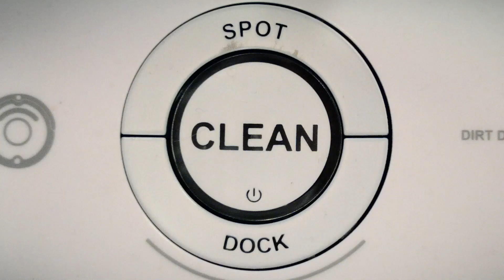Sci-Fi Short Film “Clean Cut” | DUST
A Roomba meets its match when encountering a new mess to clean up.

"Clean Cut" by Andrew Hunt